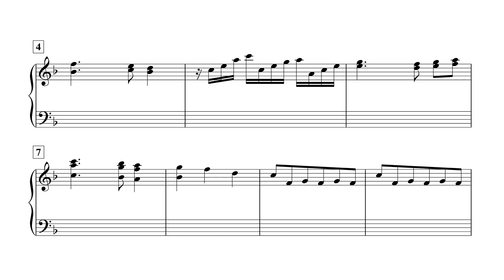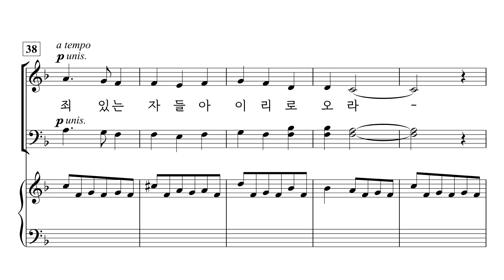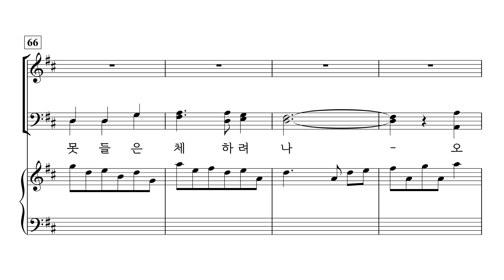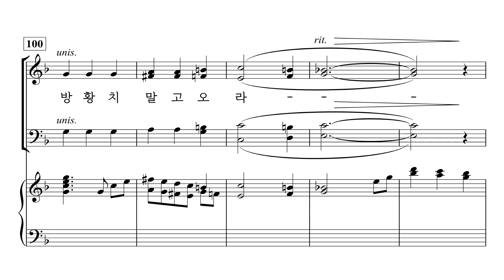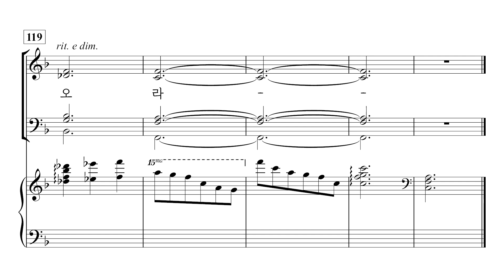[중앙아트] ‘찬양의 하모니 Vol. 1’ 05. 예수가 우리를 부르는 소리 - 반주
05. 예수가 우리를 부르는 소리 – set. Joel Raney

✔️ 연주
Leader / 조용준
Pianist / 박은화

✔️ Recording Studio
INFINITY 스튜디오